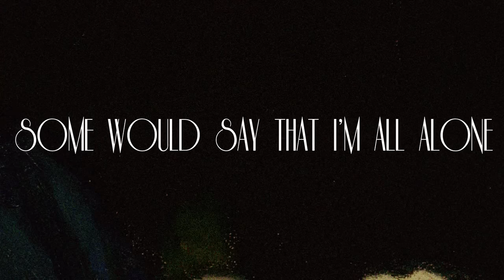Nate Ruess: Nothing Without Love (LYRIC VIDEO)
Nate Ruess's official lyric video for 'Nothing Without Love' from the new album Grand Romantic - available now on Fueled By Ramen.

LYRICS

I am nothing without love
I’m but a ship stuck in the sand
Some would say that I’m all alone
but I am nothing without love

I wanna hold her in my arms
but she feeling low she feeling sad
I would take credit for what’s wrong

Three years at sea after the storm
on this sinking ship that love had put me on
God I wish a gust of wind would come and carry me home
but I got nowhere to go

Now here you show up with the force of a wave
and so I'm setting my sail I’m headed for the empire state
Hey hey lord I don’t want to lose this one she make me feel whole
You know I am nothing without love

Oh baby show me a sign
Send up a signal that everything’s fine
Come on slide up right here by my side
You know that I want to rest in your light

I’m just these thoughts without a pen
and I would take credit for this song